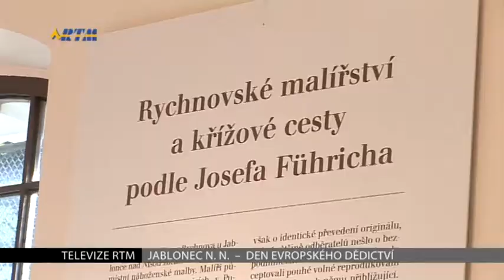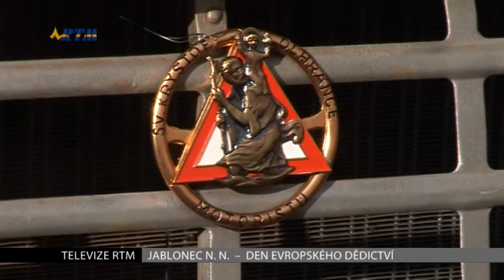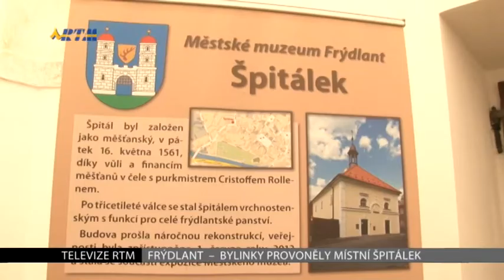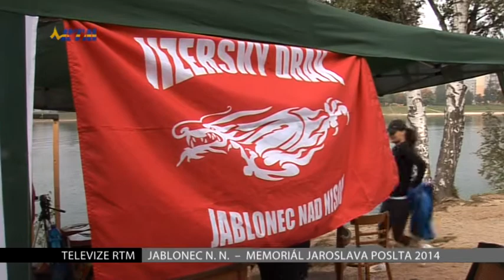Zprávy TV RTM 15. 9. 2014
Nové hřiště při ZŠ Švermova v Liberci - Františkově
Den evropského dědictví v Jablonci nad Nisou
Akce s názvem Bylinky napříč staletími ve frýdlantském Špitálku
Část česko-německé společnosti z Augsburgu opět navštívila Liberec
Memoriál Jaroslava Poslta 2014 - závod dračích lodí na jablonecké přehradě
Jablonečtí Vlci se pokoušeli zúročit týdny tvrdé dřiny na ledě